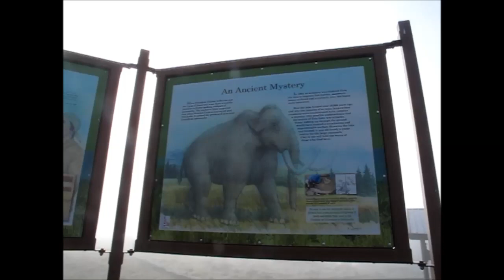Classic Van Life Headed Back To The Homestead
What a Wonderful Trip , Visit and Great Treasures. just a All Around Great Time.
 Make sure You Get Your Post Card in For The Drawing for a Custom Idaho Hillbilly Knife.
                    Council, Idaho
                                     83612